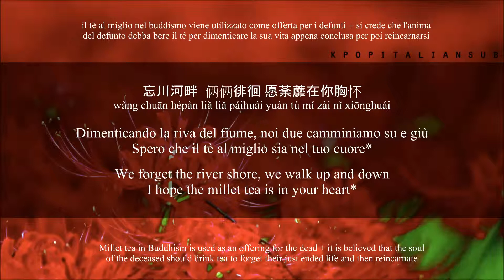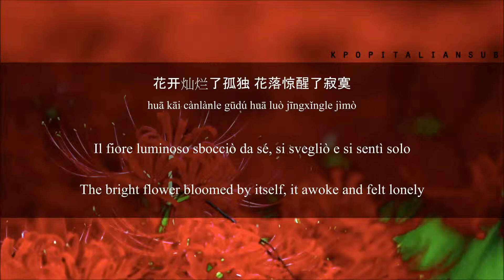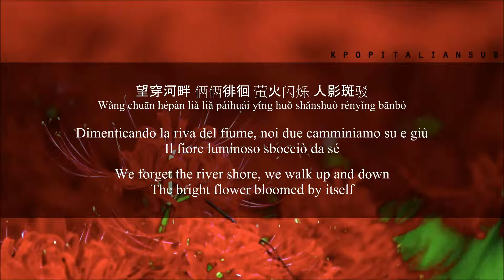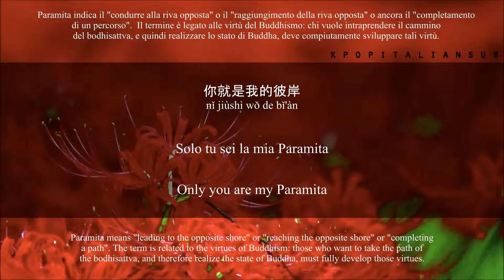[SUB ITA / ENG / CHN / PINYIN] ALAN (阿兰) - Manjusaka in Bloom (彼岸花开)